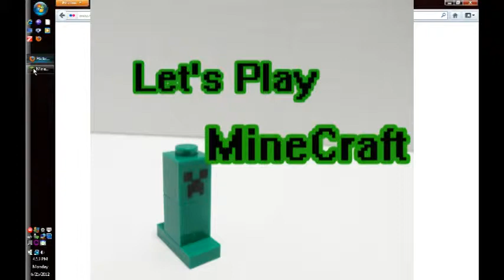Just a little test